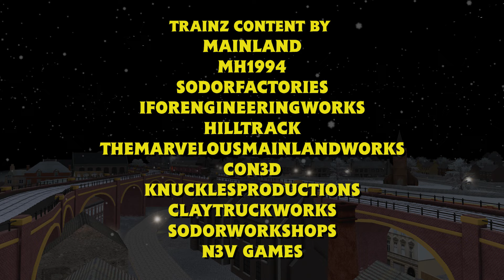Letters To Father Christmas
The Following Video is intended for a general audience! It can be watched and enjoyed by both children and adults.
At long last, my delayed 2023 Christmas video has arrived.
When @dcg12b published a bunch of short christmas back in December and made them free to adapt, i knew i had to do this one, i'm very proud of the result and hope i did the story justice!